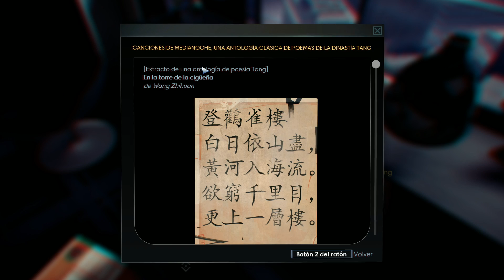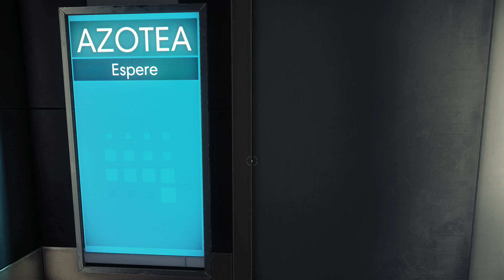Prey | Walkthrough Gameplay Español #1 | Morgan Yu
Prey (PC)

Prey se renueva de las manos de Arkane Studios con toque mas psicológico y del puro estilo de Arkane pero con un diseño mas definido. En esta ocasión encarnamos a Morgan Yu, en ambos sexos, que es un sujeto de prueba de experimentos de dudosa procedencia para mejorar la raza humana.
Un día del año 2032, nos despertamos a bordo de la Talos 1, una estación espacial que orbita alrededor de la Luna y por la que deberemos explorar e investigar lo que nos ha ocurrido mientras solventamos los problemas de otras personas que allí se encuentran.

Nombre: Prey
Genero: Accion, Aventura y Terror
Desarrolladora: Arkane Studios
Distribuidor: Bethesda Softworks
Fecha: 5 Mayo 2017